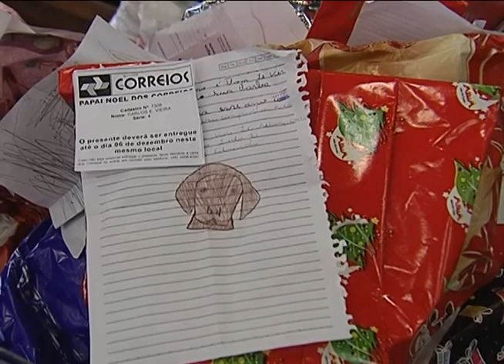Reportagem - Campanha de Natal dos Correios - 09/12/13